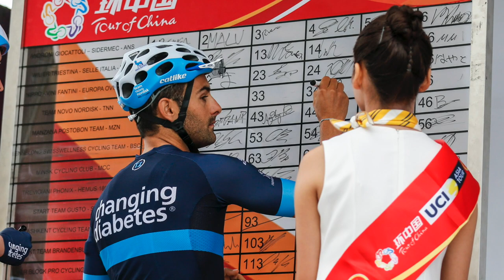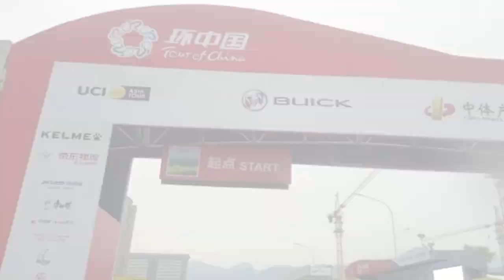2018 Tour of China I - Stage 4 Recap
Team Novo Nordisk Mehdi Benhamouda recaps a short, punchy stage 4 of the 2018 Tour of China I.

"Today the stage was short and really fast with some hills. The hills were short and steep and we climbed for 4 kilometers. I'm feeling good after the 4th stage and hope I can sprint again in stage 5 to do a good result."